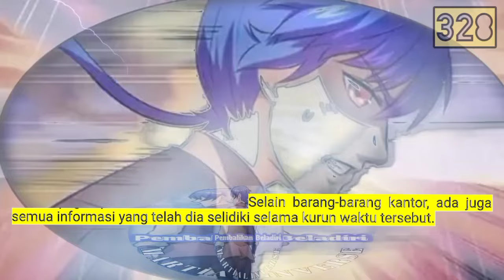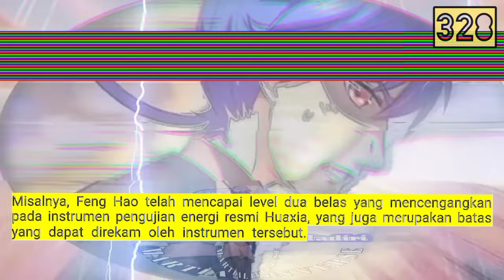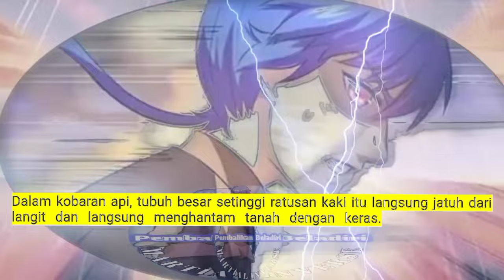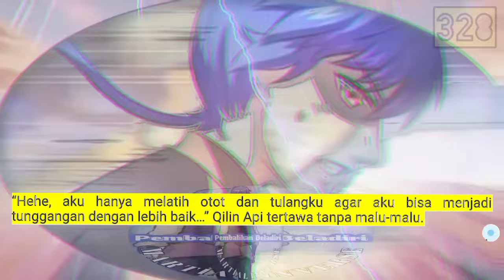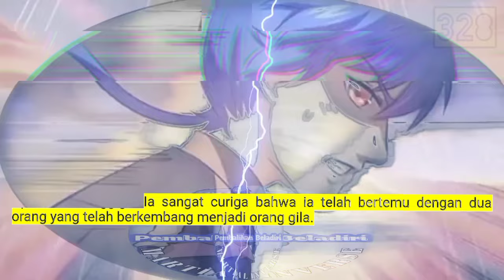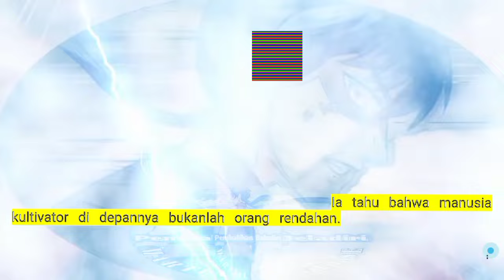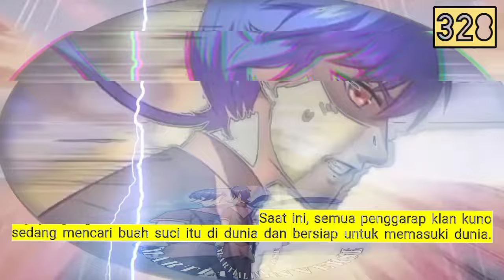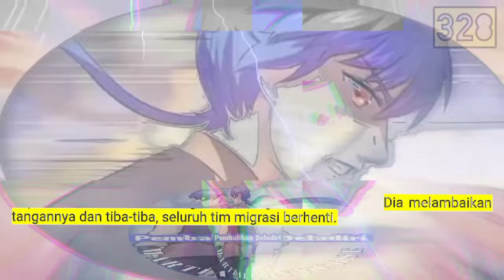Pembalikan Beladiri season 328